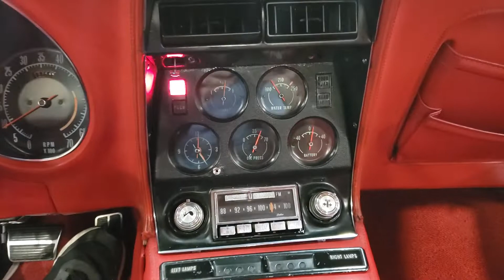1971 Corvette Stingray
This 1971 Red on Red Corvette shows beautifully.  Smooth idle with deep low rumble from the exhaust getting this 270hp 350 engine up to speed fast!  Did I forget to add it's a 4 speed too!

We are located in beautiful Collierville Tennessee at 89 eastley st